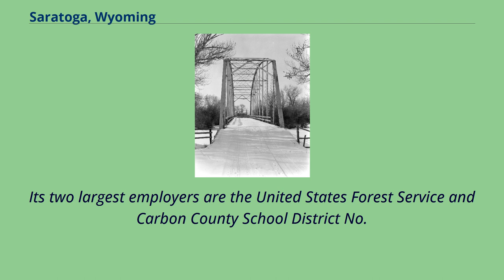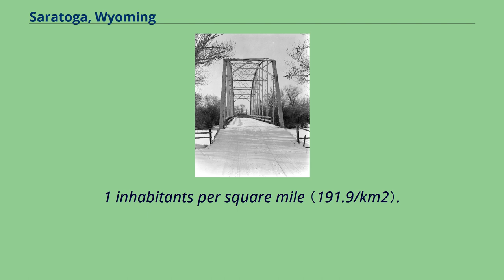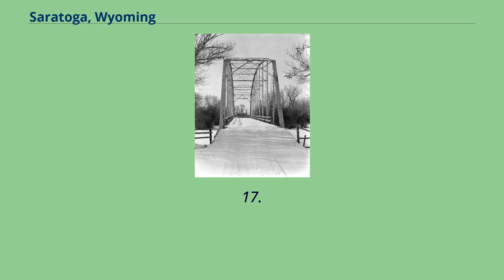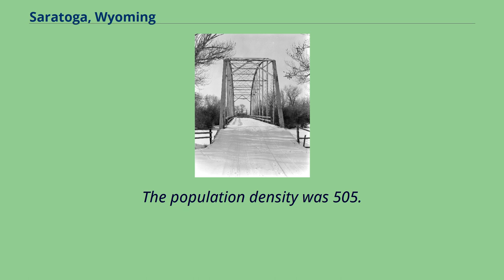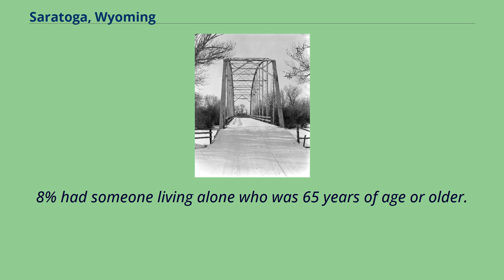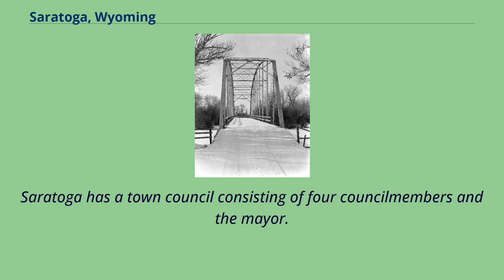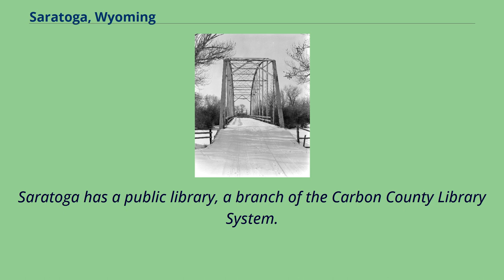Saratoga, Wyoming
Towns_in_Carbon_County,_Wyoming
Landforms_of_Carbon_County,_Wyoming
Pick Bridge over the North Platte River, near Saratoga.
Listed on the National Register of Historic Places.
Saratoga is a town in Carbon County, Wyoming, United States.
The population was 1,690 at the 2010 census.
Saratoga is the home of the Steinley Cup microbrew festival and competition, usually held in August at Veterans Island Park, a playground and picnic facility on a small island in the North Platte River,
which is designated a Blue Ribbon Stream by the Wyoming Game and Fish.
Saratoga also has a public pool heated by a hot spring.
Its two largest employers are the United States Forest Service and Carbon County School District No.
2, both public sector employers.
The town's motto is "Where The Trout Leap In Main Street." The local newspaper is the Saratoga Sun.
Saratoga is located at 41°27′16″N 106°48′30″W / 41.
45444°N 106.
80833°W / 41.
45444; -106.
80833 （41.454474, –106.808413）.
According to the United States Census Bureau, the town has a total area of 3.
59 square miles （9.30 km2）, of which 3.
40 square miles （8.81 km2） is land and 0.
19 square miles （0.49 km2） is water.
As of the census of 2010, there were 1,690 people, 802 households, and 474 families residing in the town.
The population density was 497.
1 inhabitants per square mile （191.9/km2）.
There were 979 housing units at an average density of 287.
9 per square mile （111.2/km2）.
The racial makeup of the town was 94.
4% White, 0.
9% Native American, 0.
6% Asian, 2.
2% from other races, and 1.
9% from two or more races.
Hispanic or Latino of any race were 5.
1% of the population.
There were 802 households, of which 21.
8% had children under the age of 18 living with them, 48.
0% were married couples living together, 6.
7% had a female householder with no husband present, 4.
4% had a male household...